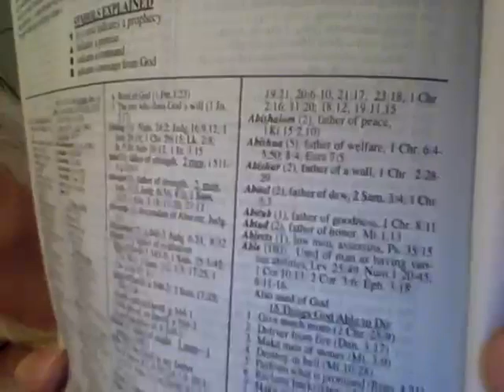Bible Dake 4